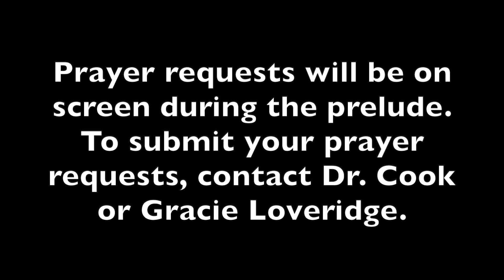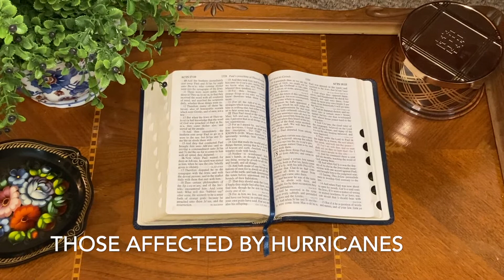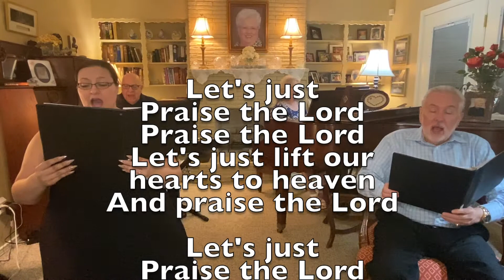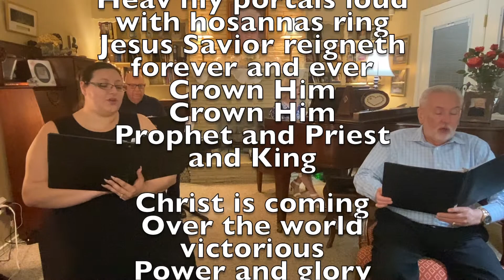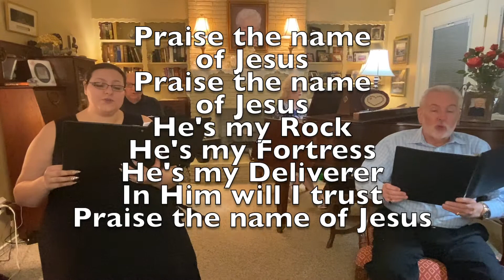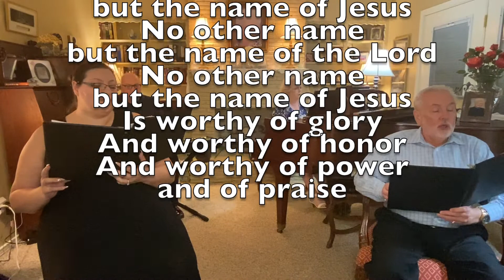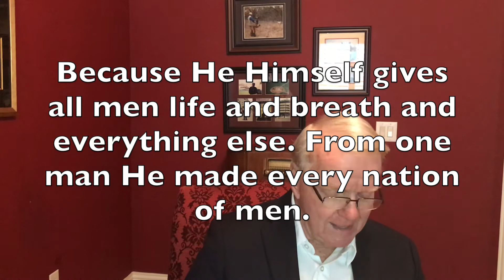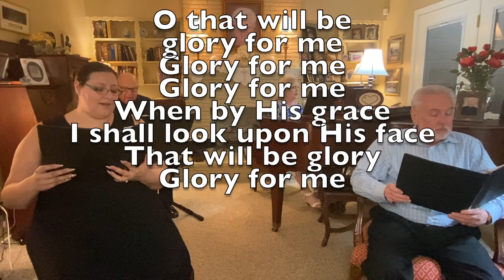Sunday Worship Service, August 6, 2020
Worship:
Piano- Sherri Pope
Keyboard- Tommy Lander
Vocals- Sherri Pope, Lonnie Pope, Tommy Lander, Gracie Loveridge

Sermon- Dr. Gary Cook